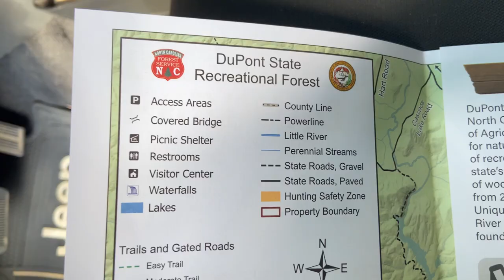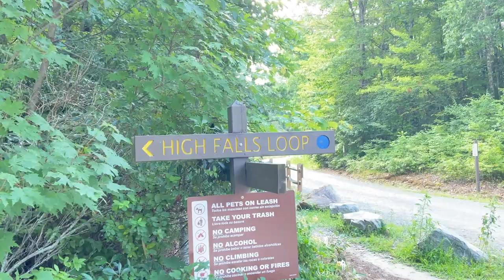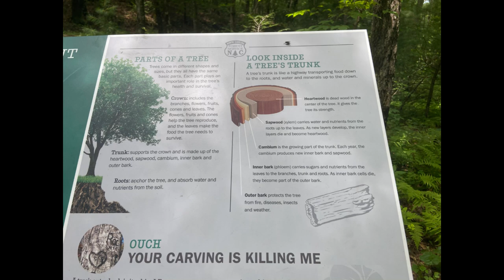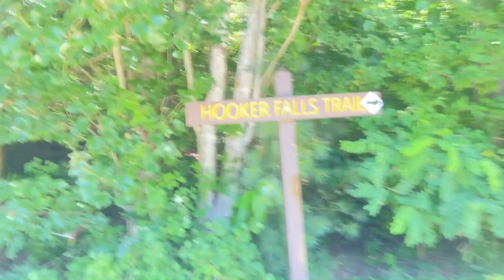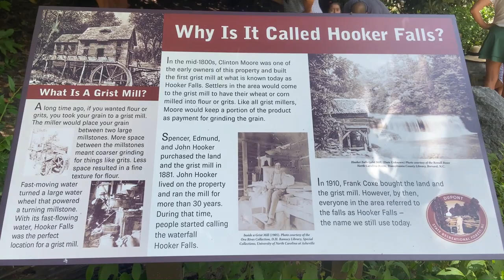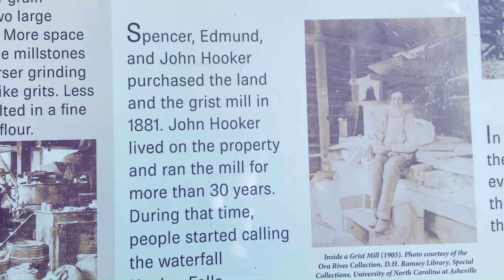Look at the Earth! Dupont State Rec Forest